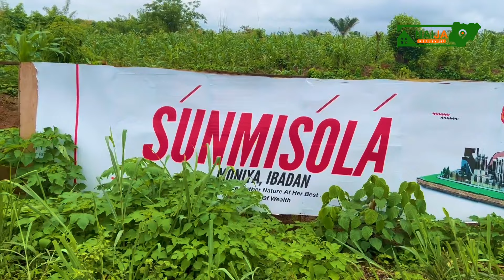Welcome to Sunmisola,Moniya Ibadan-Offering you on promo of buy 6plots get 1plot FREE @500k per plot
Introducing❗️❗️❗️❗️

 _SÚNMISÓLÁ_ The Land Of Wealth❗

Súnmisólá The Land of Wealth is located at Moniya, Ijaiye - Iseyin road about 5 minutes drive to railway station and dry port.

Moniya is a fast developing town with many estate already in its neighborhood

Súnmisólá The Land Of Wealth is in close proximity to Circular road, Ojoo round about, University of Ibadan and Kola daisi university.

The estate is close to already developing estates, and is facing the tarred express.

Proposed Facilities:
- Good road network
- 24 hours security
- 24 hours electricity
- Shopping mall
- Central sewage system
- Heliport
-Swimming pool
- Games Village
- Resort

Title document: Deed of Conveyance
Land size: 500sqm

Pre-launch Price is 500k

buy 6 and get 1 for free
Buy 2 acres and a free international trip

Pre-launch Price is 950k(all inclusive)

Payment plan(all inclusive)
3 months - N950,000
6 months - N1,200,000
12 months - N1,350,000

Minimum deposit - N200,000

Original price 1,200,000(all inclusive)